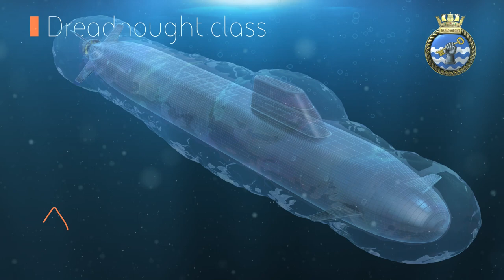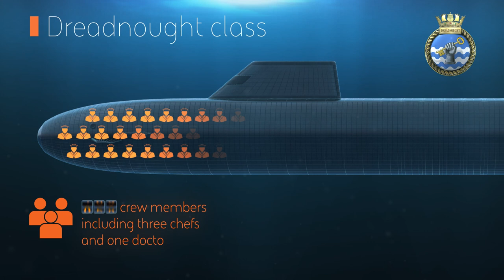DREADNOUGHT SUBMARINE VITAL STATS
UK submarine builder BAE Systems has released a video providing an insight into the forthcoming Dreadnought Class ballistic missile submarines (SSBNs).

Using computer-generated imagery, it presents some vital statistics but also gives information on how the 130 crew will be kept fit and healthy during their long voyages under the sea on nuclear deterrent patrol.

The Dreadnoughts will carry up to a dozen Trident nuclear missiles and, at 153.6 metres long and 17,200 tons displacement, are the largest submarines ever constructed for the Royal Navy.

Lead vessel Dreadnought and second in class Valiant are currently being built at the BAE Systems yard in Barrow-in-Furness, with two more to come, namely the future Warspite and future King George VI.

With each vessel estimated at costing more than £7 billion each, it is planned they will begin replacing the current four Vanguard Class SSBNs from the early 2030s.

Not long after details of the UK Govt’s recent Integrated Review of defence and foreign policy were released, BAE SYSTEMS published its own paper, called ‘Prosperity Spotlight Report: Dreadnought’.

It revealed the Dreadnought programme already supports almost 30,000 jobs across the country. In the paper BAE Systems explained around half of the jobs are in the North-West of England, in and around the Barrow-in-Furness yard.

Partners in the Dreadnought Alliance with BAES, such as Rolls-Royce and Submarine Delivery Agency, will, it is estimated, preside over spending of £7.5 billion with around 1,500 supply chain companies throughout the UK over the life of the programme. Some £2.5 billion worth of contracts have already been awarded to British suppliers.

Overall, some 8,000 Dreadnought-related jobs are directly down to BAES, with an additional 11,800 in the supply chain and 10,200 jobs in the wider industrial base. The employment footprint of the Dreadnought construction programme will have a sustained and lasting impact across the UK until at least 2035 when the last of four submarines is due to be completed.

• News updates on the Dreadnought submarine programme are from time to time carried in editions WARSHIPS IFR magazine. The Dreadnought SSBNs will also be looked at in the forthcoming ‘Guide to the Royal Navy 2021’.